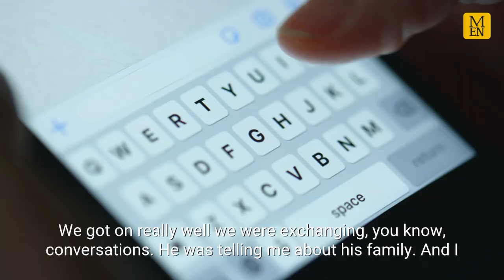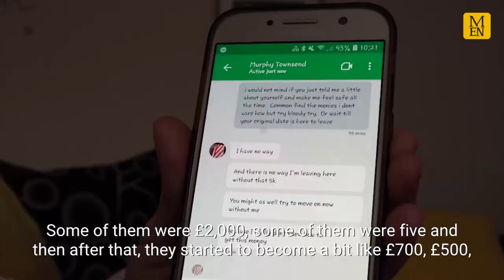Mum duped out of £80k by Facebook lover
When Sharon Bulmer was approached by a desperate US solider on Facebook, she thought all her dreams had come true. Two years later, Sharon had forked out almost £80,000 to her internet lover - despite never seeing his face.

Continue reading at Manchester Evening News:
'I know I have been a fool but these are the things we do for love', says mum duped out of £80k by Facebook lover